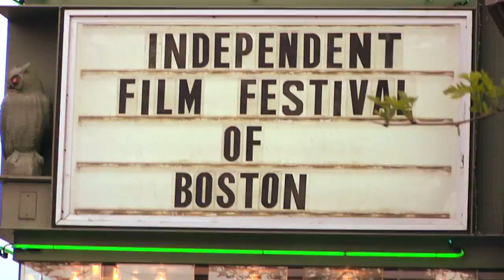Beauty is Embarassing Q&A - Wayne White & Neil Berkeley - IFFBoston 2012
A great Q&A for BEAUTY IS EMBARASSING, a documentary about visual artist Wayne White (Known for his work on Pee Wees Playhouse), directed by Neil Berkeley. The Q&A followed the screening of the film at the Independent Film Festival of Boston 2012 at the Somerville Theater.